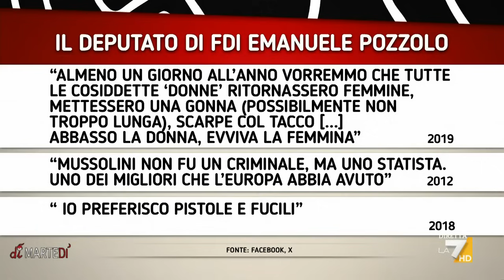Il dibattito tra Di Battista, Piccolotti, Falcone, Fois, Mulé, Bocchino